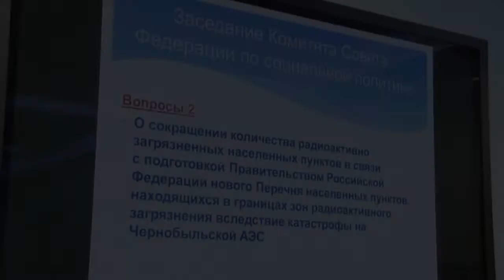Заседание комитета Совета Федерации (отрывок)